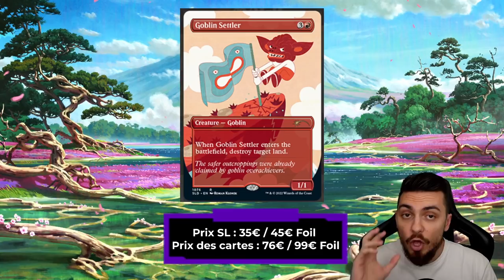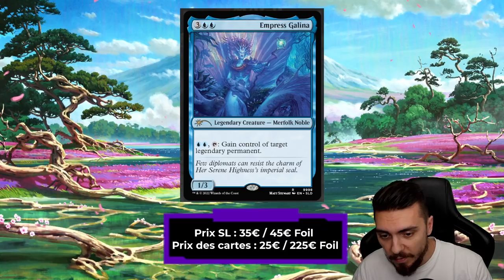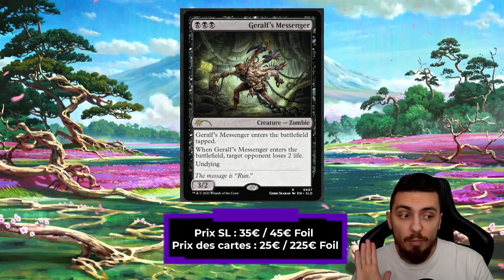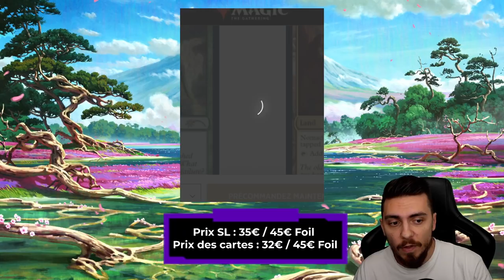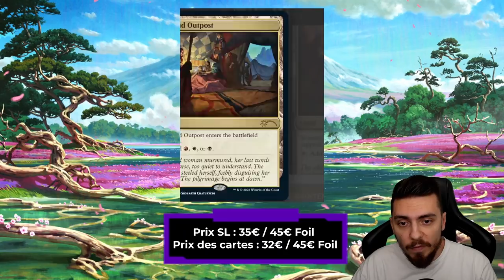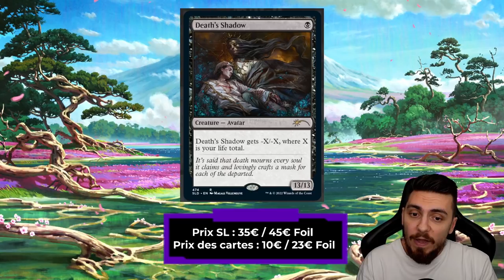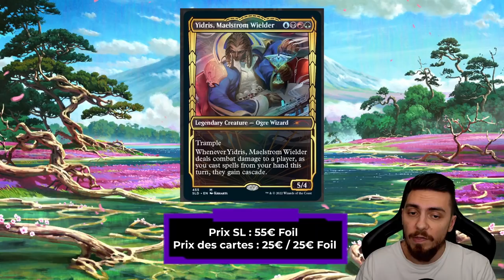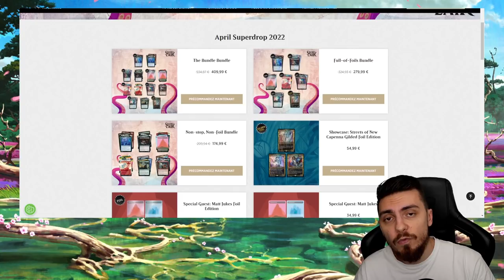POINT NEWS #39 : Prix et Détails du Secret Lair Drop d'Avril !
Lundi : Val&PL à partir de 19h ( Rossez-vous si vous pouvez )
Mardi : PL à partir de 16h
Mercredi : Val à partir de 14h
Vendredi : Val à partir de 10h